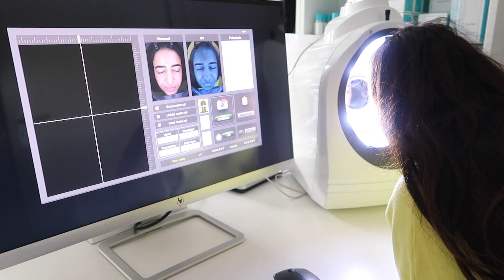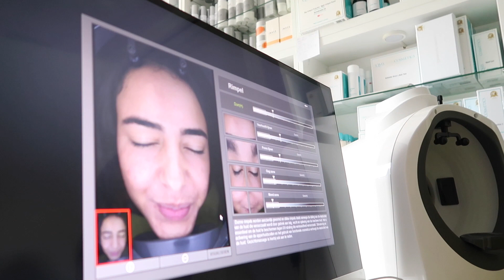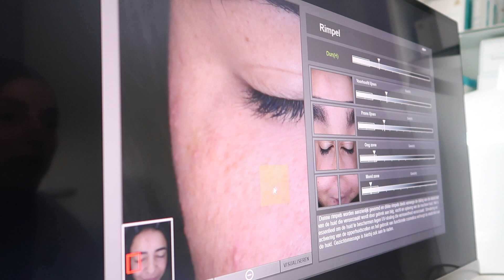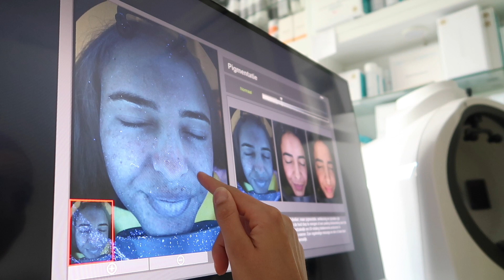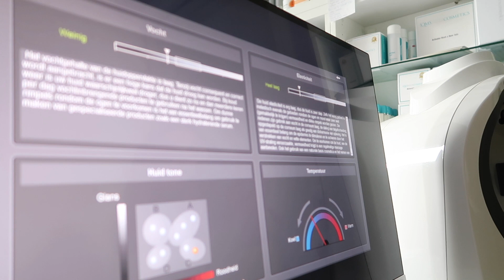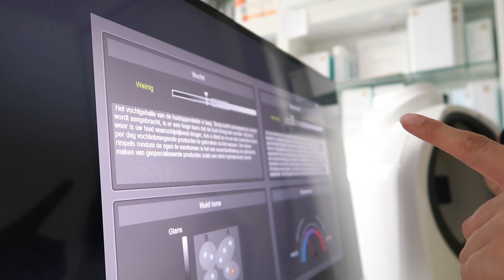Saar Sunshine & Uitgebreide Skincheck. Vlog #21 (Deel 2). |Delia Skin Master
MEGA AANBIEDING IN DE SHOP!
Terug van vakantie en last van een grauwe huid of pukkeltjes? Ik heb de oplossing voor jou. Saar Sunshine was eindelijk aan de beurt voor haar behandeling. En ik laat in deze vlog uitgebreid zien hoe ik haar huid beoordeel en behandel! Kijkje achter de schermen dus🙈

Duimpje omhoog als je mijn video leuk vindt! Thanks alvast.
Ik zou het super leuk vinden als je in een reactie laat weten wat je van mijn video vindt:D.

Ben je geïnteresseerd in de producten die ik gebruik of producten die in mijn vlog voorbij komen? Neem dan een kijkje op

ADVICE:
Wil jij advies over jouw huid of over producten? Dan proberen wij jou zo goed mogelijk te coachen.

ABOUT ME:
Hi! Leuk dat je mijn kanaal bekijkt!  Ik ben Delia, een huidspecialiste, skin master en girlboss, die mega hard werkt aan haar dromen. Ik ben happily married en mommy van Kerim & Amir. Als owner van Delia Skin Clinic, die dit jaar uitgeroepen is tot “populairste salon van Nederland” is het mijn werk en passie om jouw droomhuid te realiseren! Ik weet alles op het gebied van huidverbetering. Op mijn website kan je meer informatie vinden over de behandelingen en methoden die wij daarbij gebruiken.

Op mijn YouTube-kanaal deel ik elke zondag om 07.00 uur een nieuwe weekvlog. Ik geef je een kijkje in mijn persoonlijke, mommy én zakelijke leven. Hoe ik balans houd tussen werken en privé en alle ballen in de lucht houdt met twee kleintjes. Tussendoor neem ik je mee op reis door je huid en geef ik tips en tricks hoe jij jouw droomhuid kan realiseren!
Dan hoef je geen enkele video te missen!  x Delia.